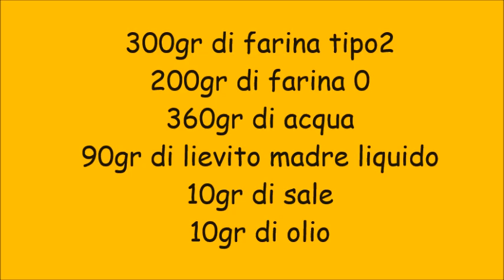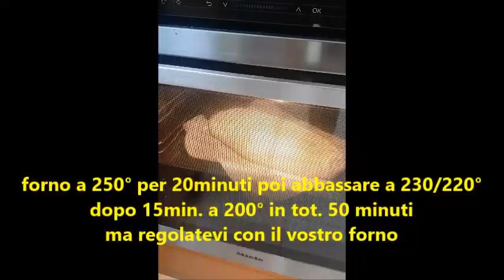Pane senza impasto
Pane senza impasto con farina di tipo2 e 0
300gr di farina tipo2
200gr di farina 0
360gr di acqua
90gr di lievito madre liquido
10gr di sale
10gr di olio